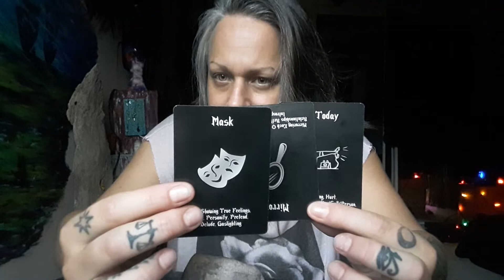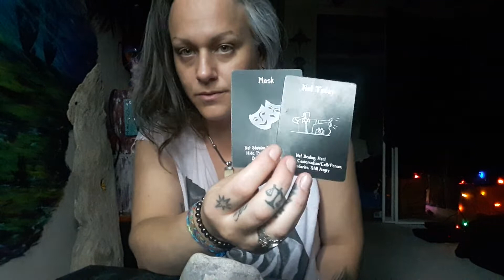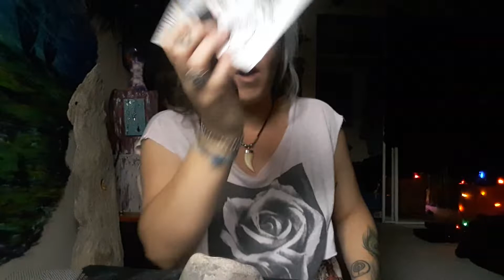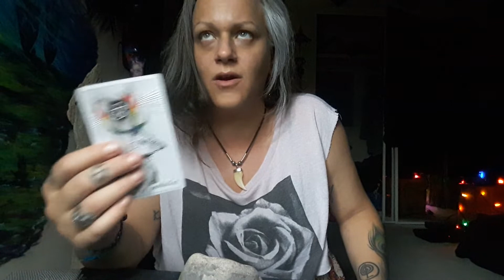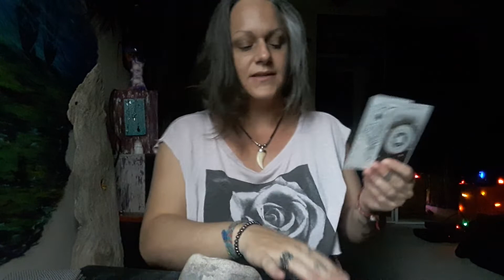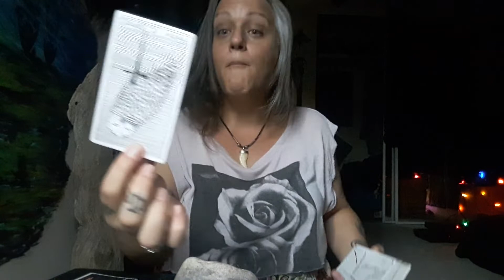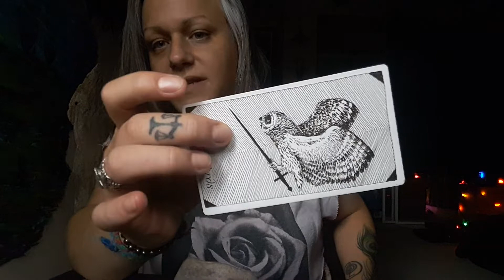Libra, a lying ass queen gets the boot! Moonshines Tarot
Hello and welcome Justice!
My libras I hope this message helps anyway she can
Love and light on this bright night
Moonshine